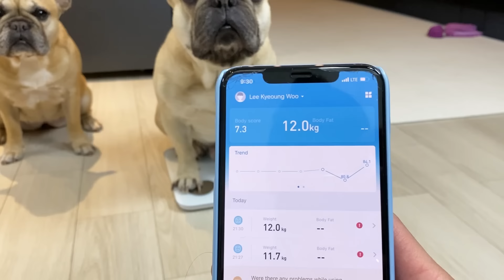What Do My Dogs Do Every Night? | My French Bulldog's Night Routine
Join us for our dogs daily night routine! This is a much requested video, I hope you enjoy seeing what we do every night with our French Bulldogs, Griffin and Haru, to keep them happy and healthy.